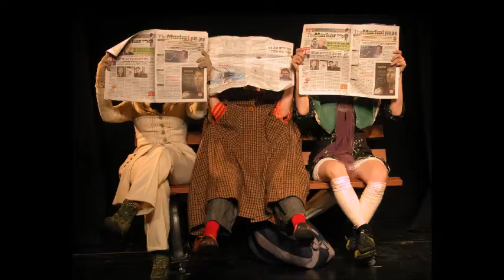the cuckoo theater Israel